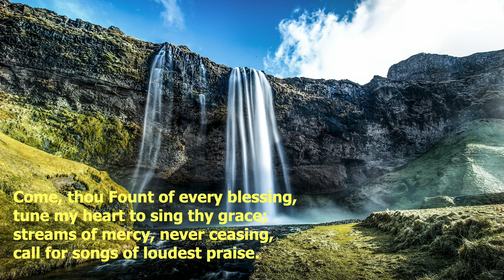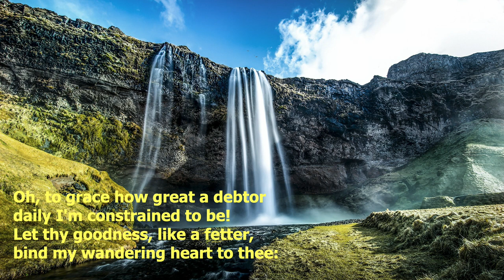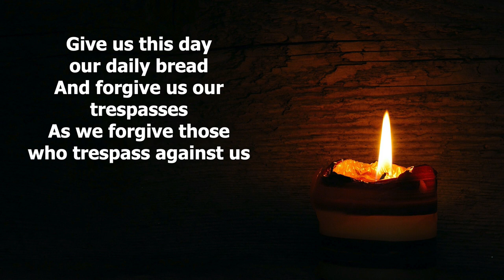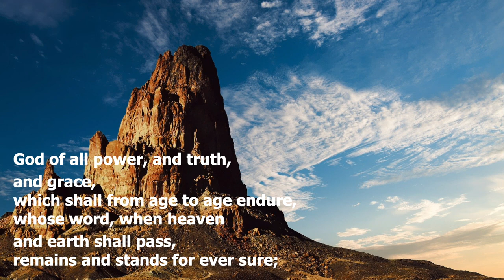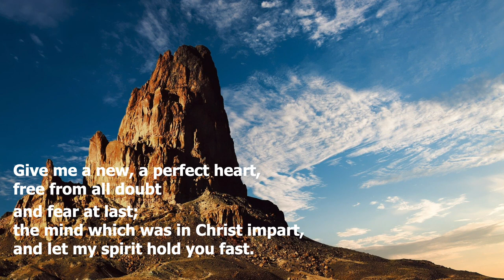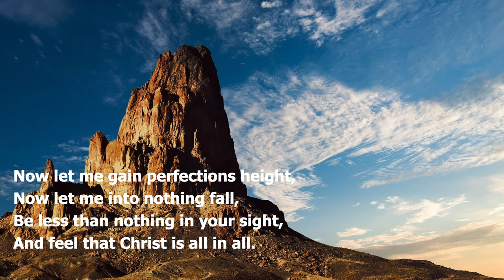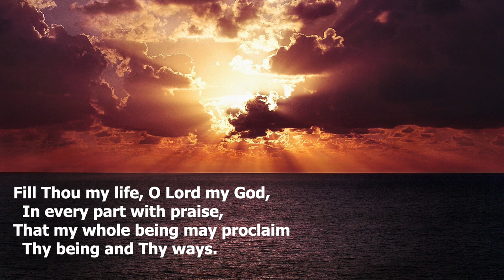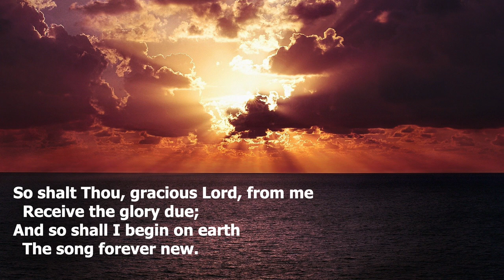Welcome to Viral Church for 15th November 2020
We're back! Viral church is live again for the duration of this lockdown. Today Rev Paul Saunders thinks about the parable of the talents from Matthews gospel.